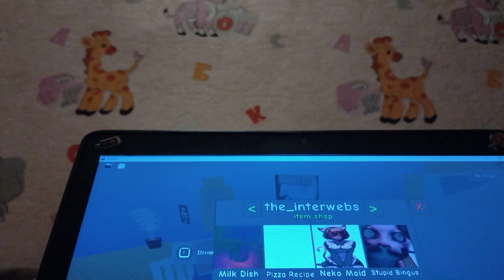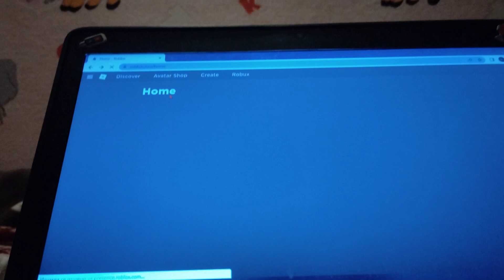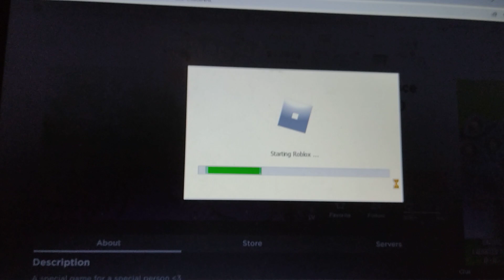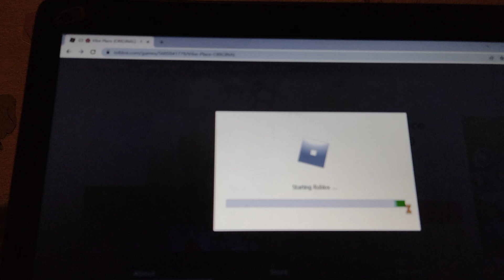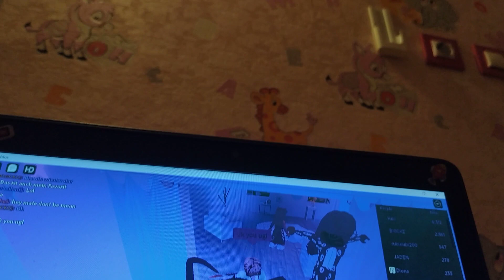I play raise a floppa and vibe place